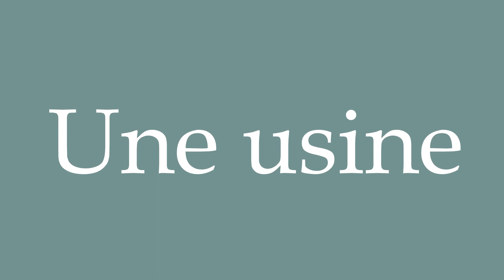How to Pronounce ''Une usine'' (A factory) Correctly in French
Learn how to say and properly pronounce ''Une usine'' in French with this free pronunciation tutorial. Apprenez à prononcer des mots en français grâce à nos tutoriels.